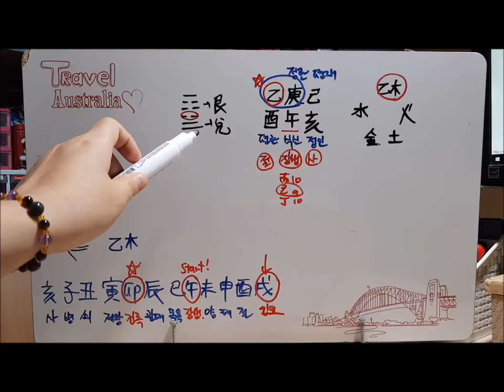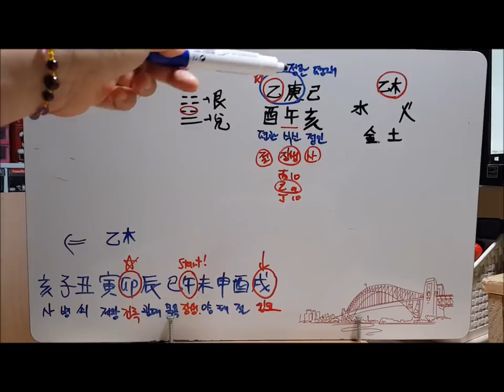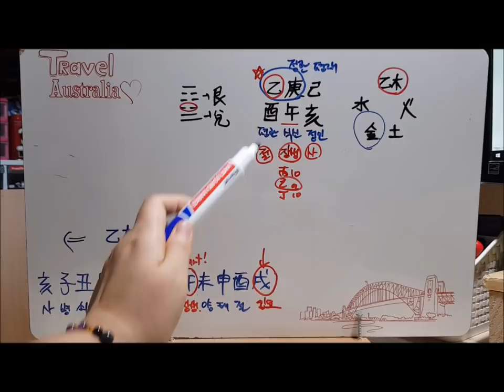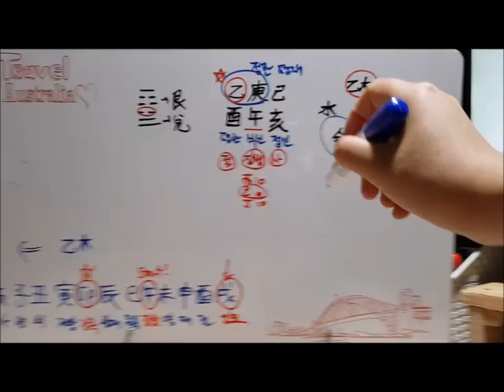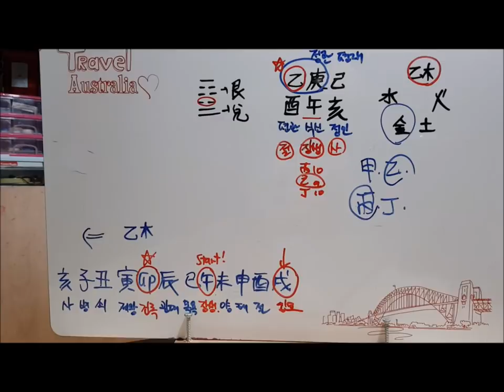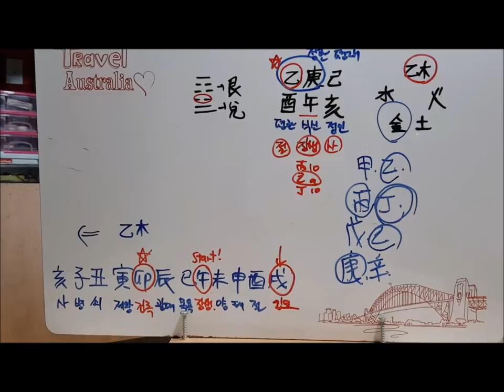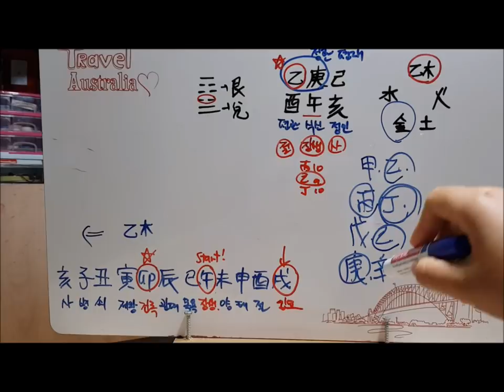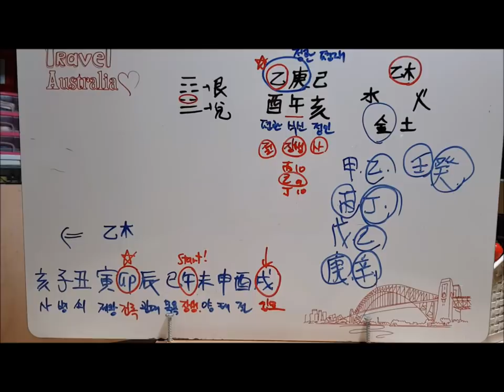[오늘의 운세]2019년 6월 17일 월요일 을유일(乙酉日)[fortune]Decrease[도깨비불운명학연구소]